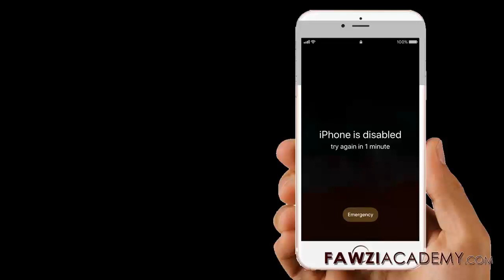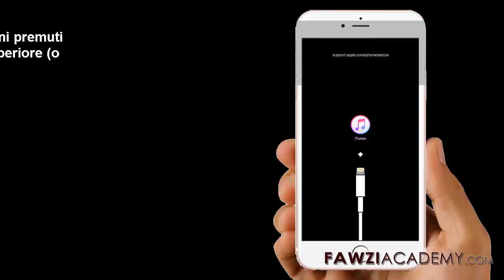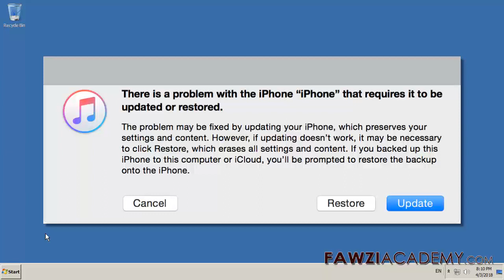IT_Ripristinare iPhone_Come sbloccare iPhone disabilitato _ Come resettare iPhone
Senza iTunes.how per ripristinare l'iPhone, ripristinare l'iPhone al ripristino delle impostazioni predefinite. Collegare il dispositivo iOS al computer e aprire iTunes. Quando il dispositivo è connesso, forza il riavvio. Quando viene visualizzata l'opzione Ripristina o Aggiorna, scegliere Ripristina. Aspetta che il processo finisca

Clicca qui per visitare il sito web FawziAcademy.

Fawziacademy usa google translator as e google translate app in translat & voice